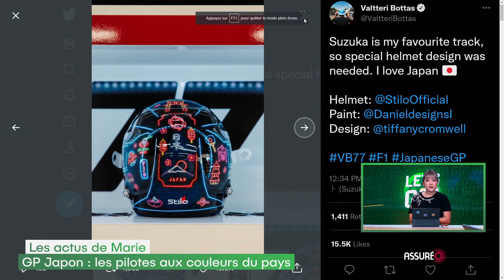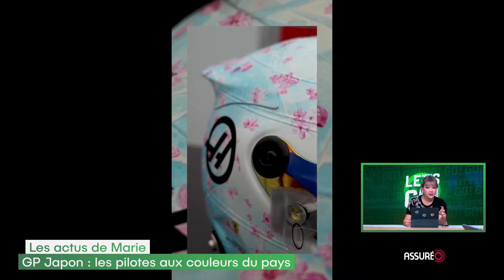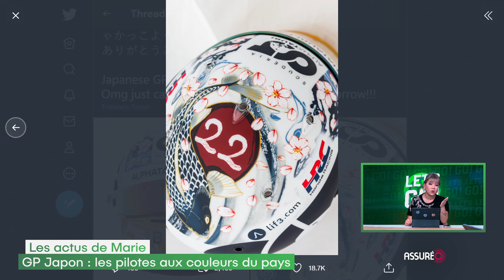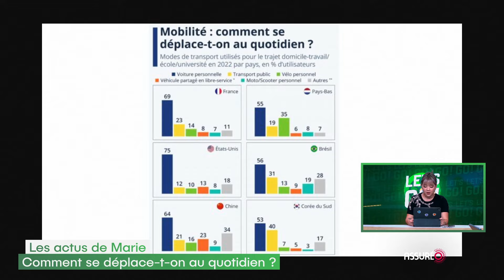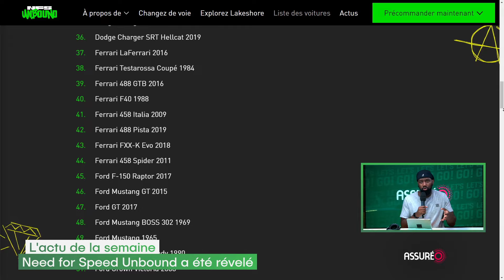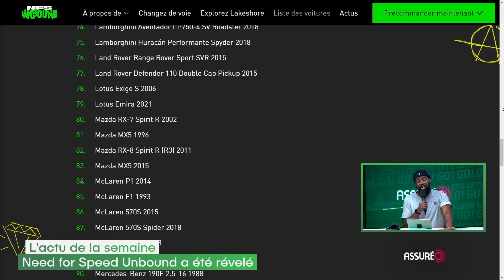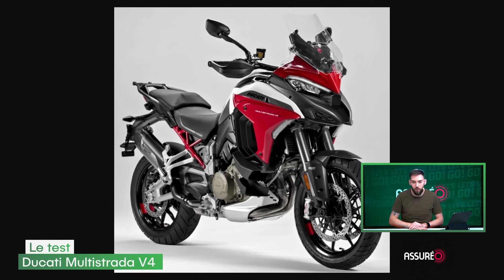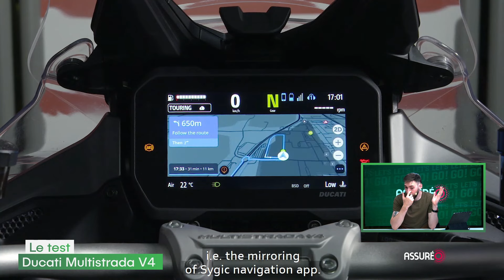NEED FOR SPEED UNBOUND annoncé | LET'S GO #57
Let's Go du Vendredi 7 Octobre 🚗 avec les actus de Marie consacrée au GP de Singapour, l'actu de la semaine et Need For Speed annoncé !

00:00 : Introduction
10:20 : Les actus de Marie
38:35 : L'actu de la semaine
01:19:49 : Le test - La Ducati Multistrada V4

Les réseaux de la team LetsGo

Let’s Go, c’est quoi ? 🏍️
Le rendez-vous qui va faire chauffer et vrombir les cœurs des amoureux de véhicules motorisés. Ken, Maxildan et Marie Palot, accompagnés de journalistes et youtubers spécialisés reviennent sur l'actualité de la mobilité. Voitures, Motos, Trottinettes, Hoverboards... Tout y passera avec des news, des dossiers, des découvertes et des tests. Moteur, Action et bonne humeur !